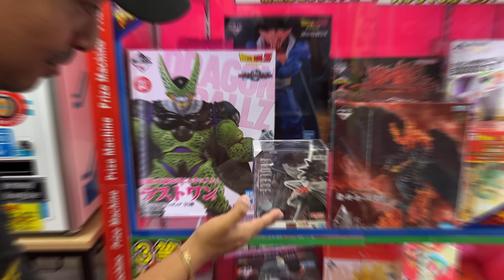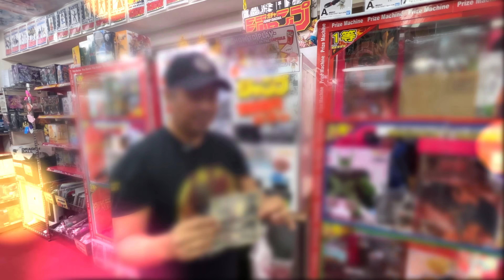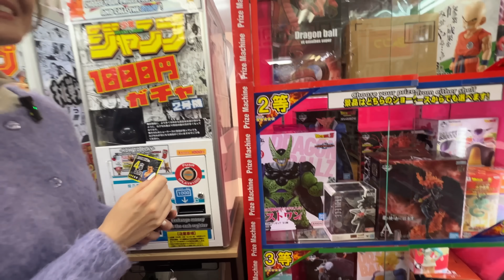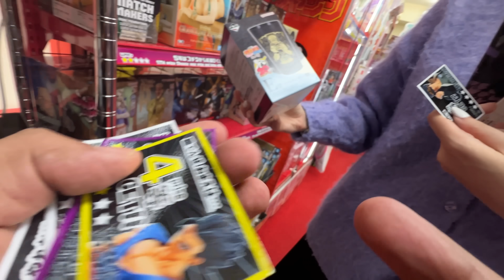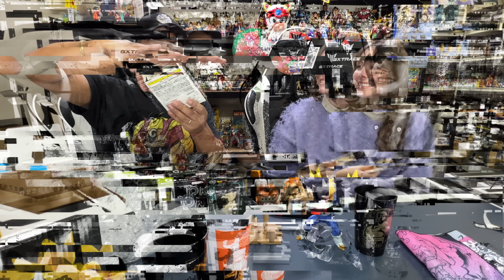💸 SE LLEVÓ MI BILLETEX 😭 JUGANDO MÁQUINAS GACHAPON CARAS EN AKIHABARA TOKYO JAPAN GEEK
En este divertido video vamos a probar nuestra suerte en una máquina gachapon de 1,000 yenes por jugada. Se pueden encontrar premios buenisimos pero tambien algunos premios que no valen nada.
Acompañame en una nueva aventura con tu amigo el tio Japan Geek!

🔥 Atención! Hazte miembro y se parte activa de esta comunidad.
Contenido extra y exclusivo, fotos, eventos, y mucho más desde Tokyo.
Más minutos de video, y en vivos solo para los miembros. ¡Que estás esperando?!

✅ COMPRA YA Tus figuras, anime y videojuegos directo desde Japón AQUÍ!

⚠️ Si tienes PREGUNTAS acerca de los ENVÍOS, COMPRAS, PAGOS, etc mira este enlace:

Visítame en Japon y conversemos de figuras y juegos!